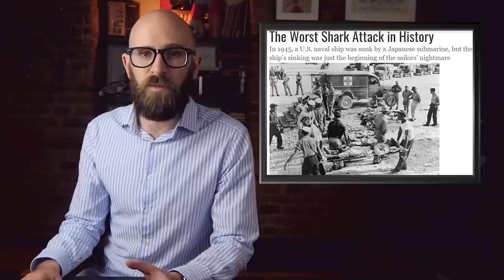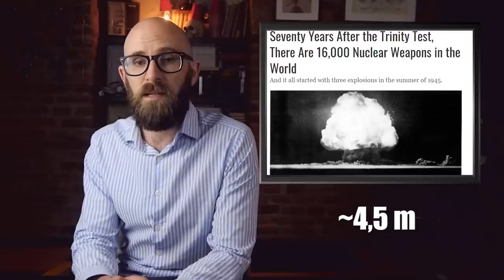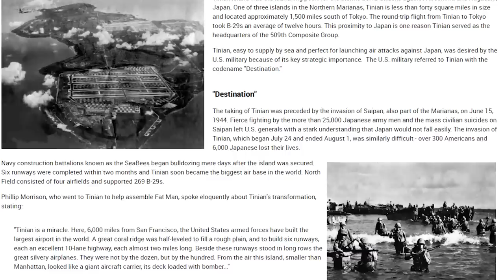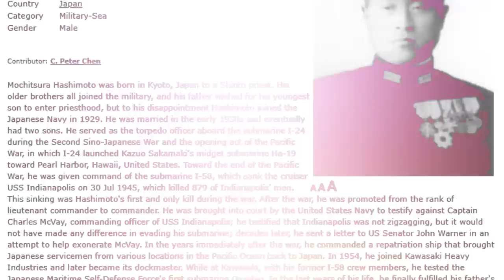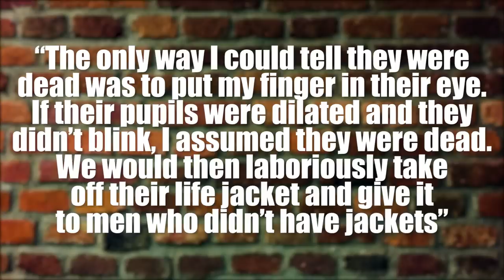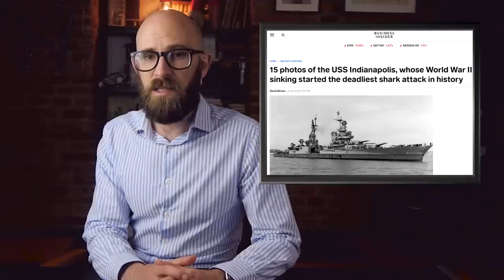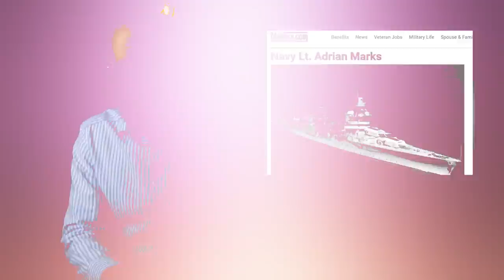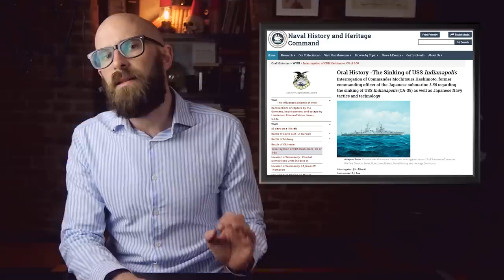75 Years Later: The Sinking of the USS Indianapolis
Seventy-five years ago this month, the first nuclear weapon ever deployed in combat decimated the Japanese city of Hiroshima. A week prior to the attack, the USS Indianapolis had delivered key bomb components to a strategically located island in the North Pacific...

Coming up:

10. The Ship
9. “Little Boy”
8. The Mission
7. I-58
6. The SOS
5. Hell on the High Seas
4. Delayed Rescue
3. Blame Game
2. A Surviving Legacy
1. War Grave